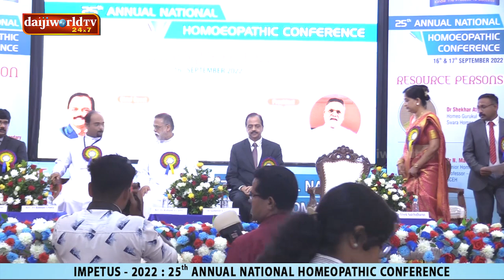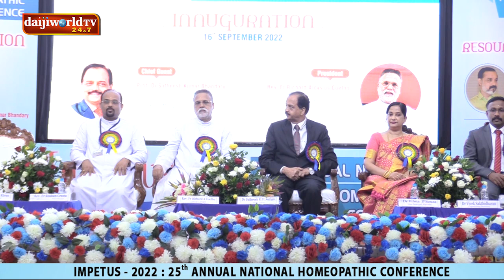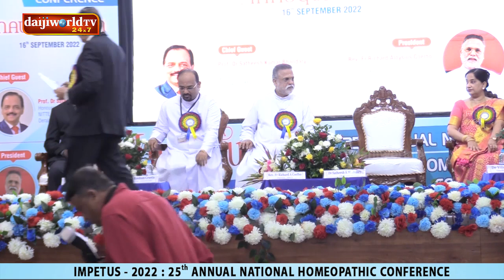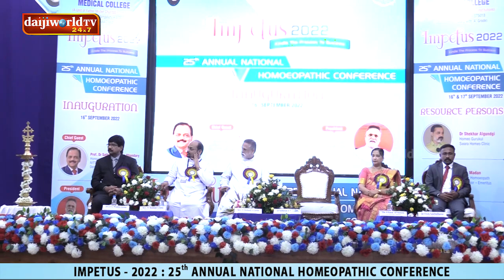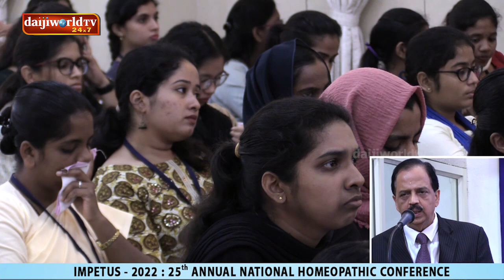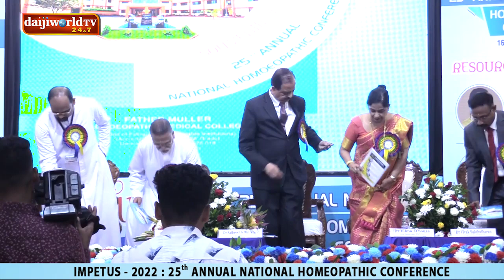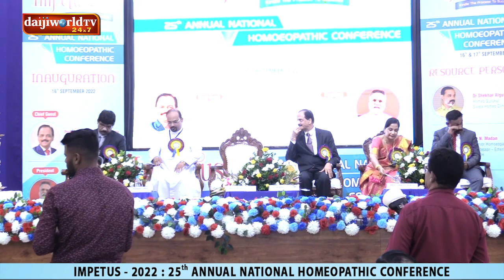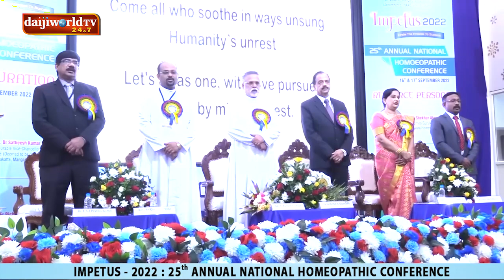Impetus-2022 : Fr Muller Homeopathic Medical College, Deralakatte│Daijiworld Television